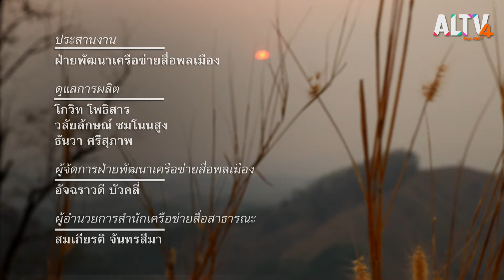"ลำ" "เมาะ" l ที่นี่บ้านเรา (17 ก.ย.63 )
ติดตาม "อัฐ" และเพื่อนๆ ที่ตามล่าหาวัตถุดิบเพื่อทำ "ลาบปลา" อาหารแห่งความ "ลำ" "เมาะ" ที่บ้านป่าแลว อ.สันติสุข จ.น่าน ร่วมเดินทางกับทีมลูกหลานคนเมืองโพง ตอน "ลำ" "เมาะ" ที่เมืองโพง

ติดตามชมรายการ ที่นี่บ้านเรา ตอน "ลำ" "เมาะ" ทุกวันพุธ - ศุกร์ เวลา 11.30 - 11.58 น. ทาง ALTV ทีวีเรียนสนุก ช่องหมายเลข 4